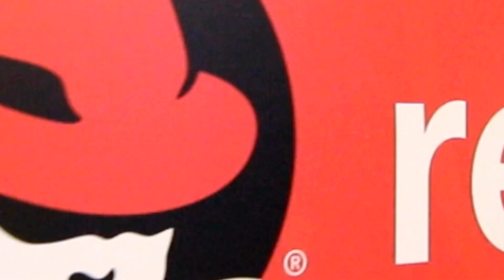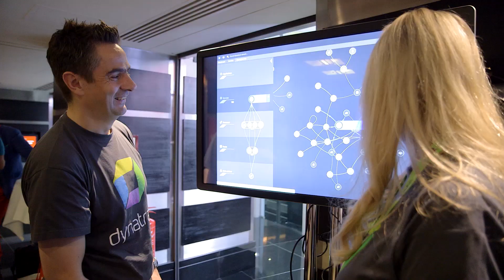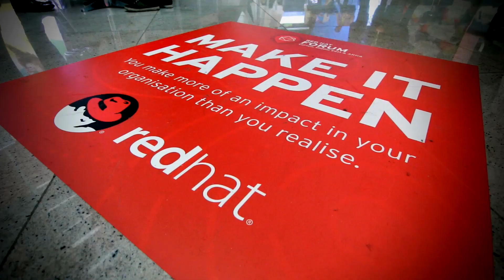Red Hat Forum London 2017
Red Hat Forum London, is the premier UK open source technology event to showcase the latest and greatest in cloud computing, platform, virtualization, middleware, storage, and systems management technologies. The event brings together IT decision makers, architects and developers (to name a few) to discuss hybrid cloud, DevOps, containers and many more topics that are driving innovation.

Here are some highlights and presentations from Red Hat Forum 2017